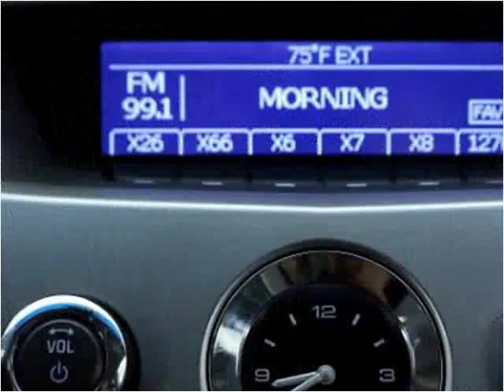2012 Cadillac CTS Used Cars Miami Gardens FL